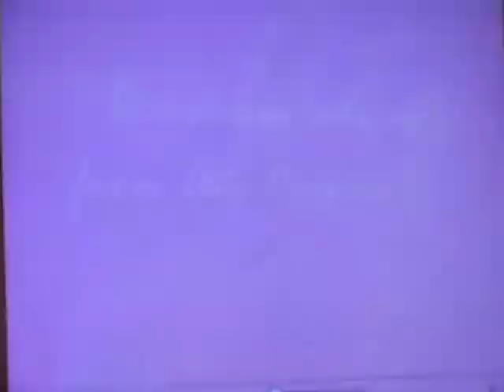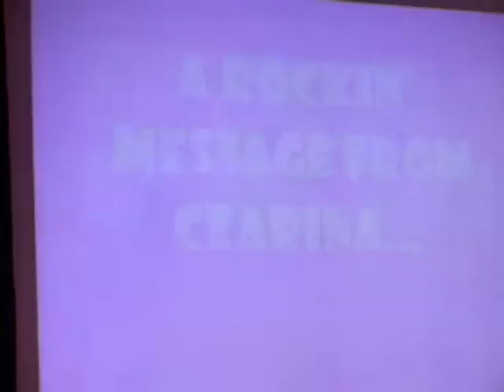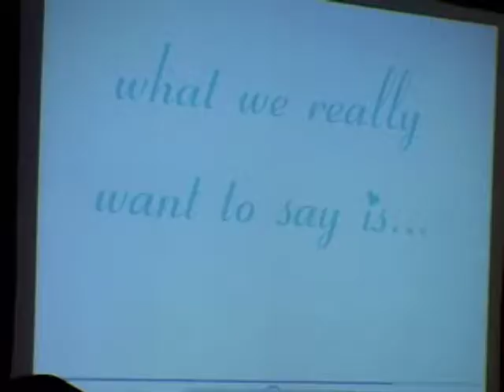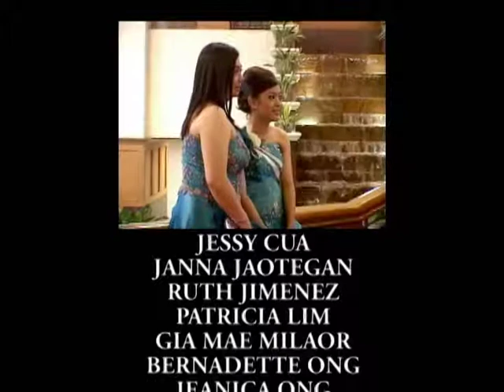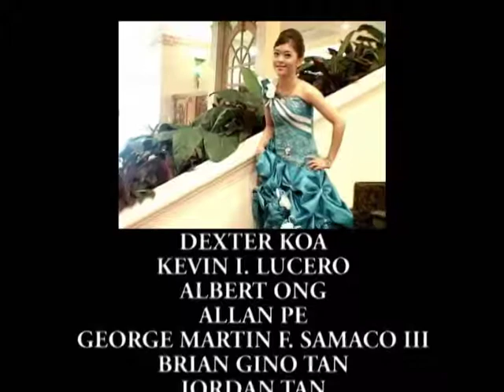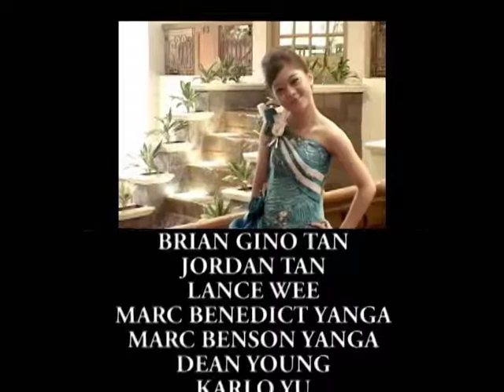Viewlights - Camille Reception @ 18th B-Day